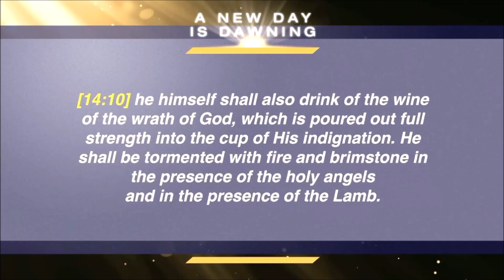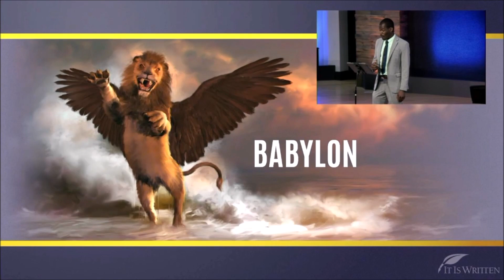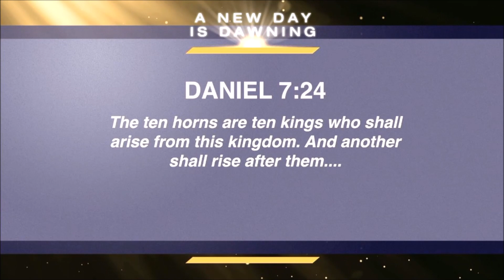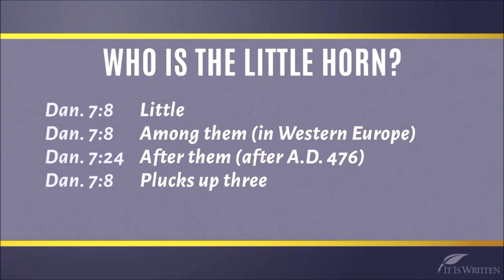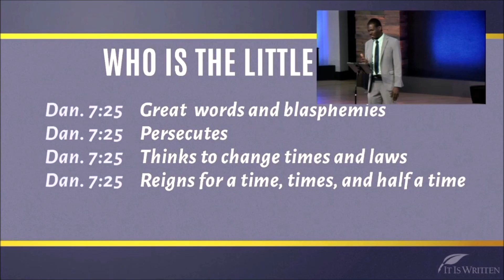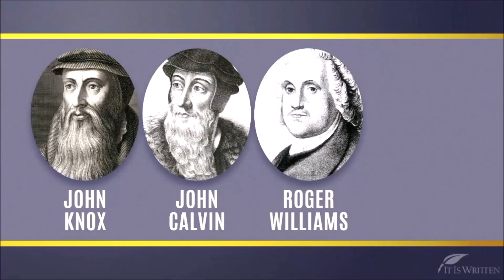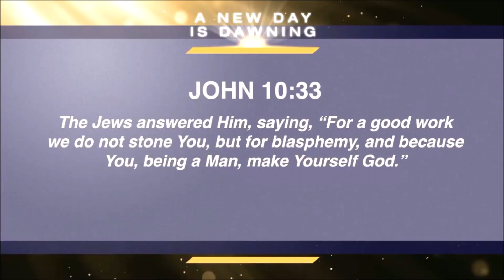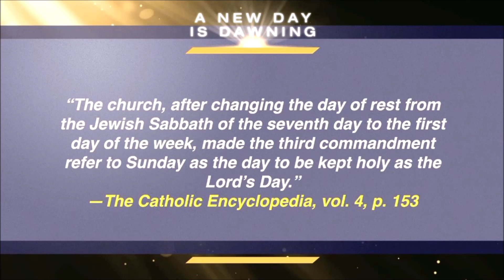The War is Over - Day 7 The Power of Gods Promises Pastor Jason Williams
Dig Deeper into Gods Word.